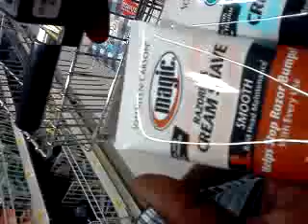Baggabitchvision trippin n kmart pt.2